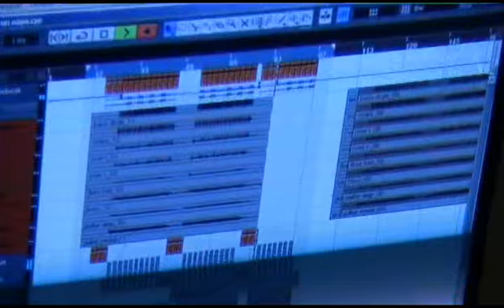Spaghelli & The Dogbytes - Holiday in Cancun (2007)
Recording session at Gracelands Studios, East Acton, London on Saturday 10th March 2007.
Rap: Steve Pelly.
Backing music, bass: Phil Quinton
Guitar: Steve Hearne
Drums: Dave Bateman